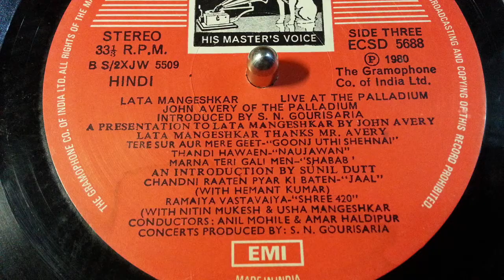Ramaiya Vastavaiya - Lata Mangeshkar With Nithin Mukesh & Usha - Film SHREE 420 (1955) vinyl.lk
Lyrics -Shailendra.